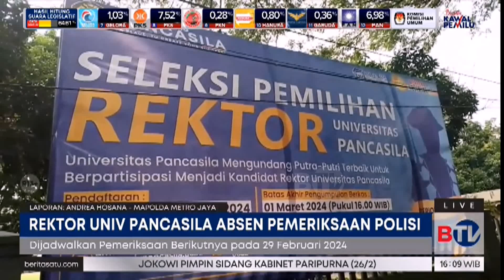Batal Diperiksa, Rektor Universitas Pancasila Sudah Ada Jadwal Lain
Pemeriksaan Rektor Universitas Pancasila berinisial ETH batal dilakukan. Kuasa hukum terduga pelaku menyebut, Senin (26/2/2024), kliennya tak bisa hadir karena sudah ada jadwal sebelum surat panggilan dari Polda Metro Jaya diterima.